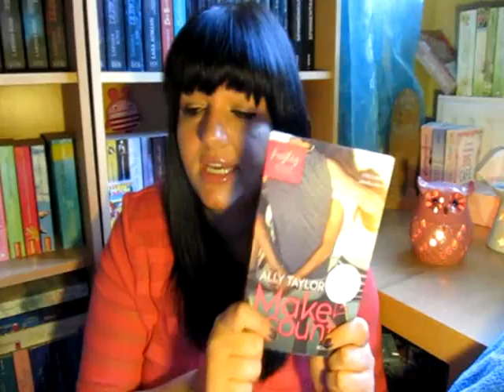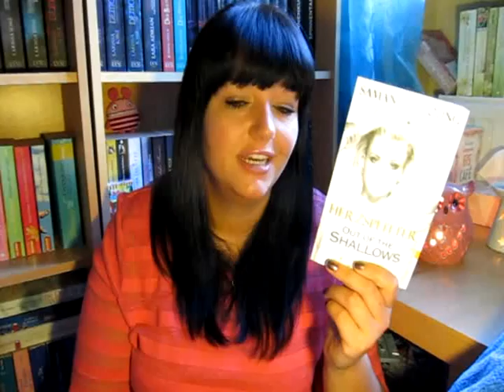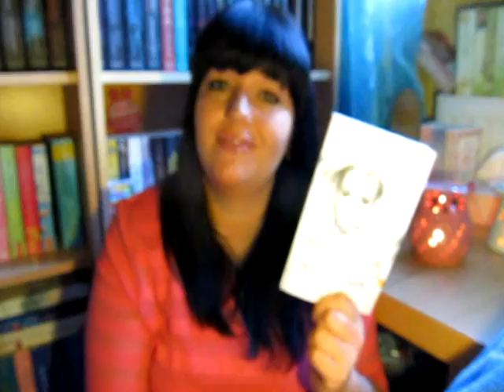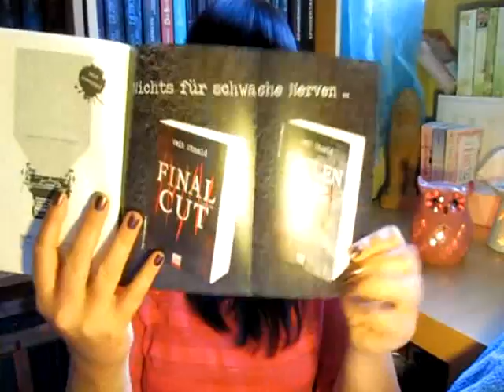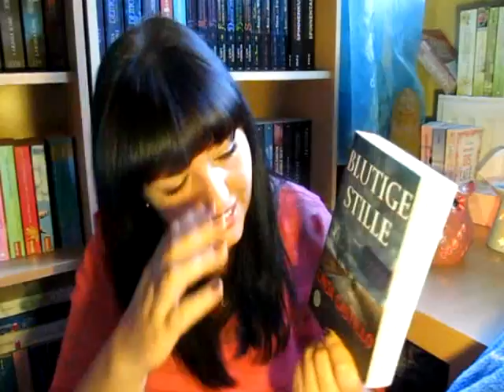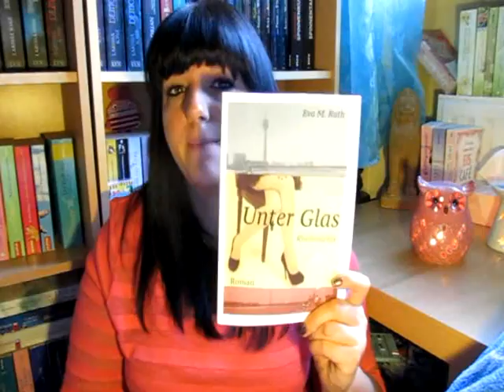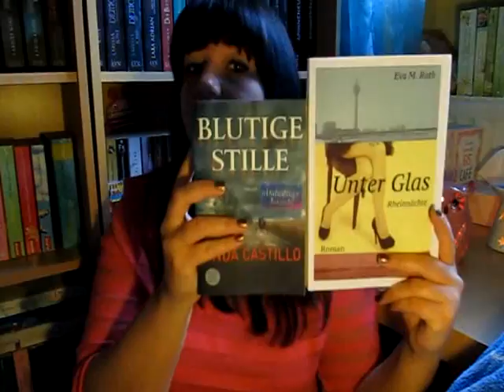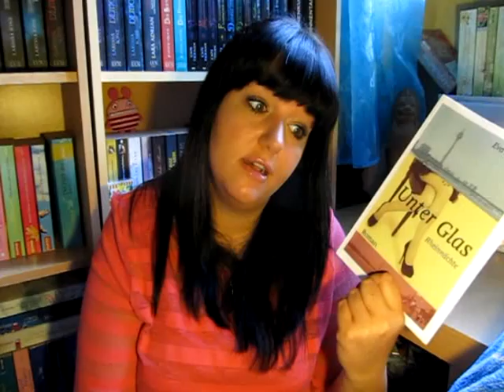Gelesen im September 2014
Sieben Bücher habe ich im September gelesen. Welche das waren erfahrt ihr in meinem Video =D